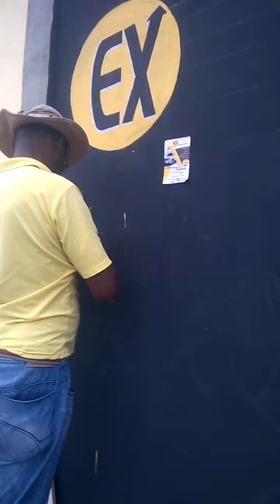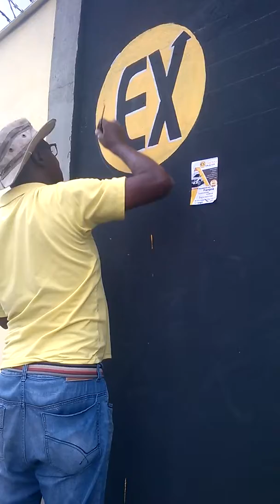(02) PINTURA EM JURO EM BH E REGIÃO